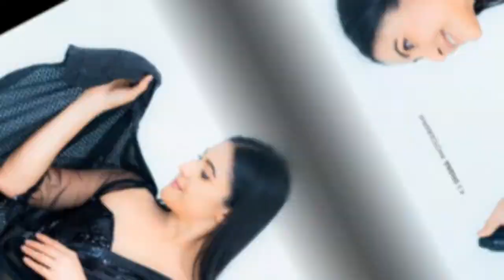Beauty of Tharindi Fernando